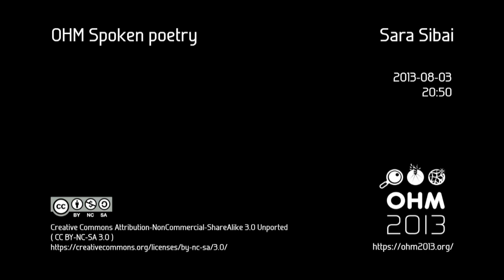OHM2013: OHM Spoken poetry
Speaker: Sara Sibai

At OHM2013, Spoken is a spoken-word tribute to: Observing, Hacking, Making. I would be honored to perform and share unique spoken-word poems in the hopes of inspiring others to do the same.

Spoken can be labelled as an art performance, but it is a co-created art performance that can be joined by any who attend and wish to express how they Observe, Hack, Make, via the medium of poetry.

I'm inspired to write and perform poetry based on my observations and interactions with others. I'm fascinated by people, the way they think, behave, love, give, share, create, and engage. I observe people around me intensely, it helps me understand human psyche and nature. This is why I thrive in diverse contexts.